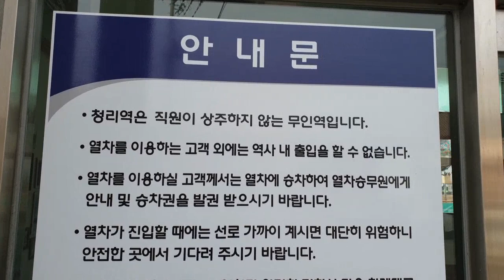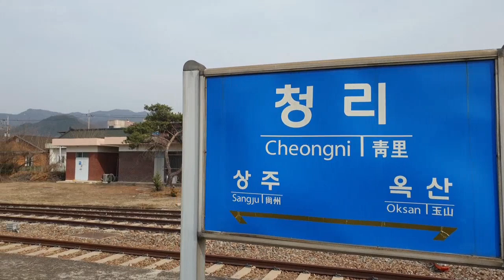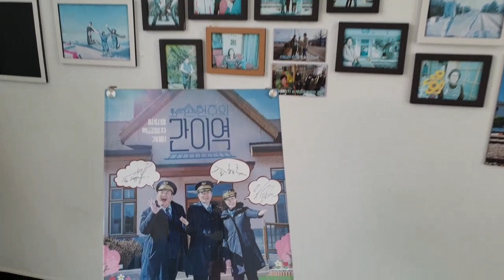경북선, 청리역, Cheong-ri Station, 靑里驛, MBC (손현주의 간이역) 촬영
2021년 4월  MBC (손현주의 간이역) 에 방송된 경북선 청리역.